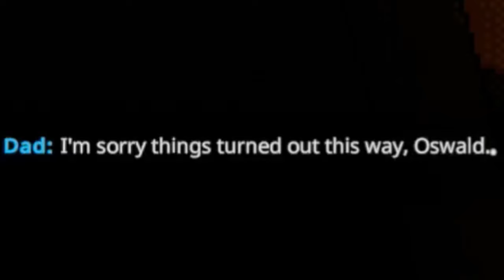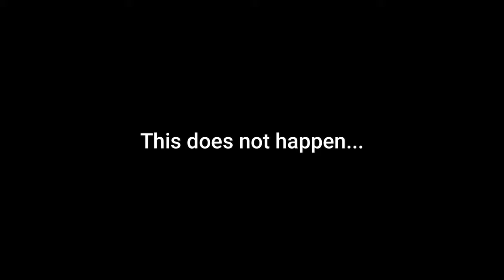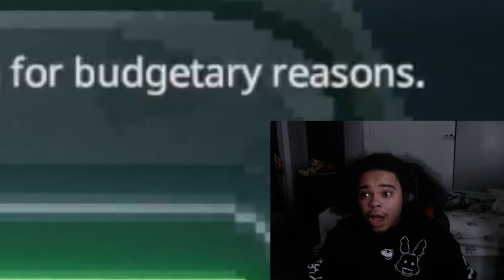What have I gotten into!? [ Five Nights at Freddy's Into the Pit Part 1]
Five Nights at Freddy's Into the Pit has finally arrived! In this video, here is my experience playing this game blind along with a few funny moments along the way.

0:00 Intro

1:06 It Begins...

6:55 Into the Pit

14:54 Something's wrong...

19:46 Home isn't safe...

34:09 Return to Jeff's Pizza

36:16 Playing Arcade Games ( for some reason ).

41:38 Back at Freddy Fazbear's Pizza!

43:23 Outro